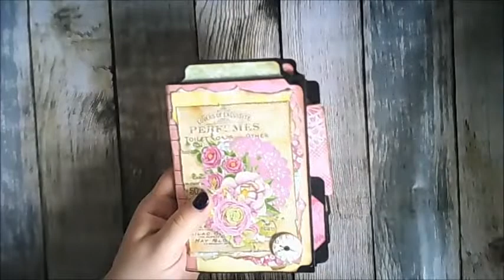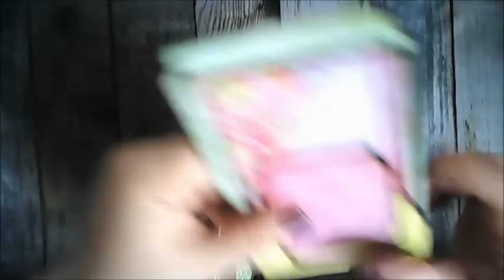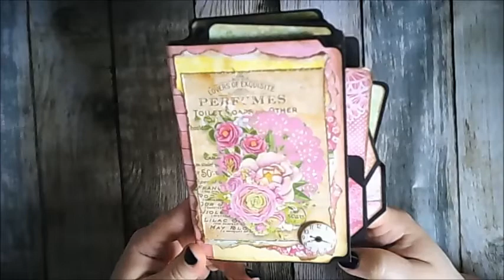Mini album/Mini notebook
Witajcie.
Dziś w filmiku mini album stworzony z papierów z LemonCraft. Może też być bardziej przydatny jako notes albo journal :)

Pozdrawiam,
Karola
xx
Zdjęcia znajdziecie na moim blogu :)